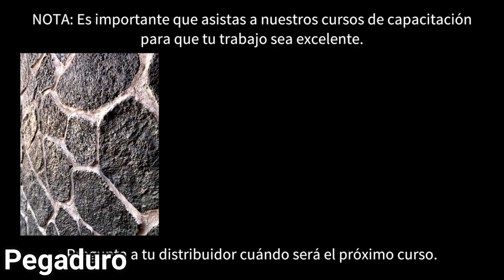اگر دستی درساختمان دارید حتما نوآوری در دکوراسیون وطرز ساخت را ببینید